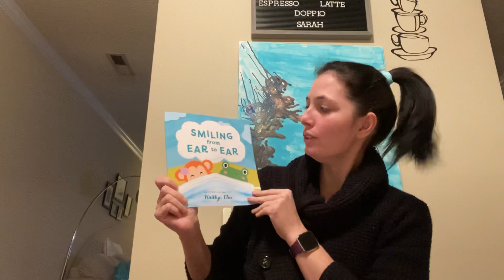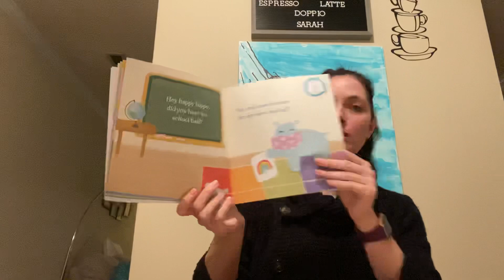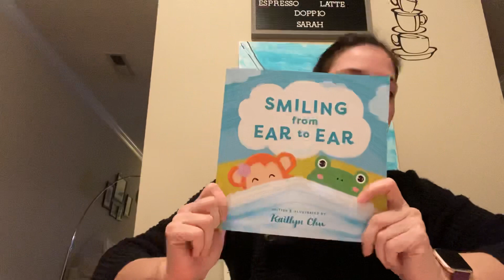Smiling from ear to ear